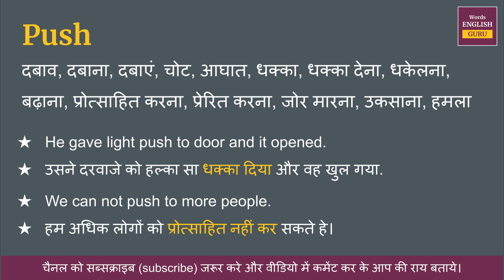Push meaning in Hindi | Push ka matlab kya hota hai | Push means and hindi word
Push ka hindi me arth hota hai  - दबाव, दबाना, दबाएं, चोट, आघात, धक्का, धक्का देना, धकेलना, बढ़ाना, प्रोत्साहित करना, प्रेरित करना, जोर मारना, उकसाना, हमला

इस video me aap Push kya hota hai,  इसका matlab samjhenge, Push ko english me kaise pronunciation karte hai aur Push ko bolne ka sahi tarika kya hai ye bhi dekhenge.

aur saath mein Push ke do example dekar samjhya gya hai jisse aap isko aur aachhe se learn sakte hai.

Covered Topics -
Push ka hindi kya hota hai
Push ka hindi word
Push ka hindi mein matlab kya hota hai
Push meaning in hindi
Push ka matlab kya hota hai
Push ka hindi meaning
Push ka hindi matlab
Push ka arth kya hota hai
Push hindi meaning
What is hindi meaning of Push
How to pronunciation of Push
Push ka hindi arth kya hota hai
Push ki definition kya hoti hai
Hindi meaning of Push
Push kya hota hai
Push meaning